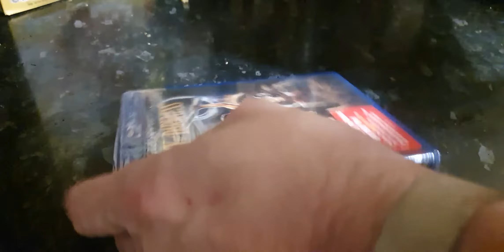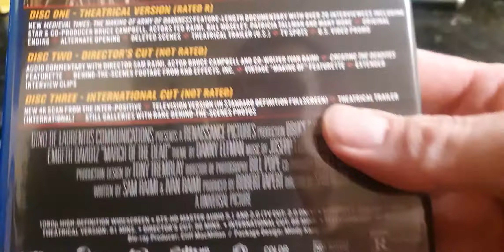Unboxing Army of Darkness 3 Disc Scream Factory Collectors Edition. Season 1